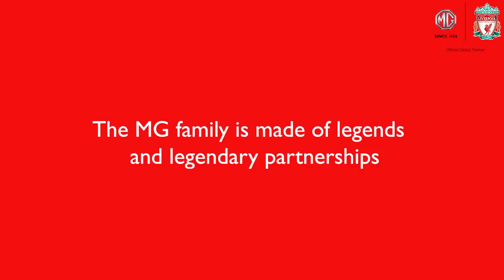You'll Never Walk Alone | Ian Rush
One of Liverpool FC's greatest ever goalscorer, Ian Rush, tells us about the club’s remarkable fighting spirit and ability to fight back from tough times. He has a message for all MG and LFC fans. Watch now!